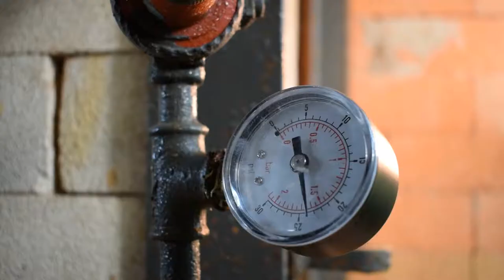Orange Peel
Orange Peel - 2019

A short art film about the talented Steve Harrison, a Salt Glaze potter.

After biscuit firing in London, he transports his pottery to his kiln in Mid Wales and begins the salt glazing process of his remarkable work.

From the clay pit he offers us a window into the source of his inspiration and his contemplations about his art.

This film immerses you into his creative process revealing the depth of concentration, the silence of these very private moments in the firing, and the selection of the pottery that speaks to him.